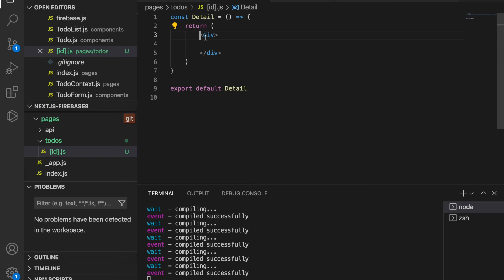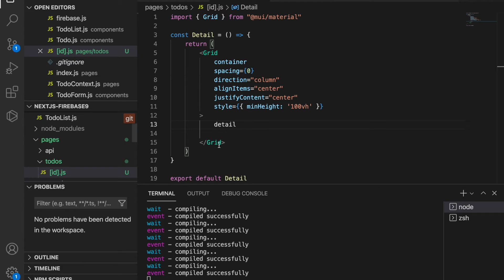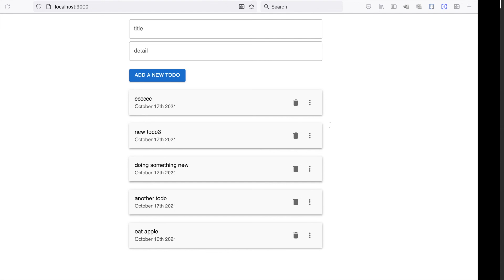Nextjs firebase | Create CRUD app#10 link to detail page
1NTuEsXoXE89YiJRNoBDBBRBECE7P9mBik

🔥Complete Courses🔥
Gumroad Web and mobile complete courses

Complete NodeJS course with express, socket io and MongoDB

React - The Complete Guide with React Hook Redux 2020 in 4hr

Vue JS and Firebase:Build an iOS and Android chat app [2020]

Macbook Pro

Camtasia